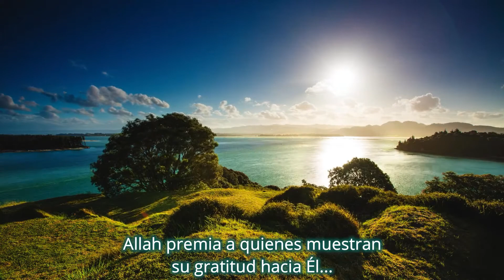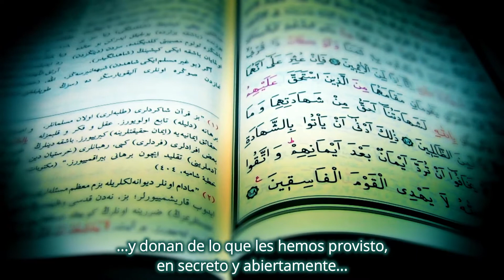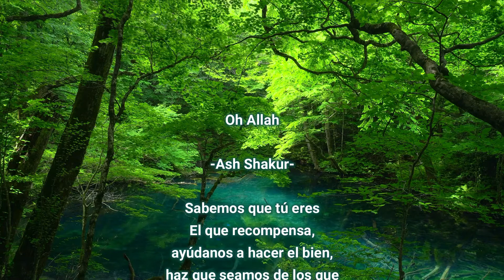Los 99 Nombres de Allah. AS-SHAKUR, EL QUE RECOMPENSA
Si eres nuev@ en el Islam y quieres aprender más sobre la religión,✨✨✨✨
Te invito a la “Academia para el Nuevo Musulmán”. Aquí compartimos información islámica para incrementar nuestro conocimiento y fortalecer nuestra conexión con Allah

Ofrecemos varios cursos educativos:

✅ cursos por medio de vídeos entretenidos e informativos con opción a certificado.
✅ clases de memorización del Corán
✅ clases de árabe para leer el Corán
✅ sesiones de mentoría para aprender a rezar.
✅consultas de apoyo .
✅clases en vivo con maestros calificados
✅club de lectura, blogs
✅concursos y regalos

Todo esto completamente GRATIS 👏

facebook: Academia para el Nuevo Musulmán
you tube: Academia para nuevo musulmanes